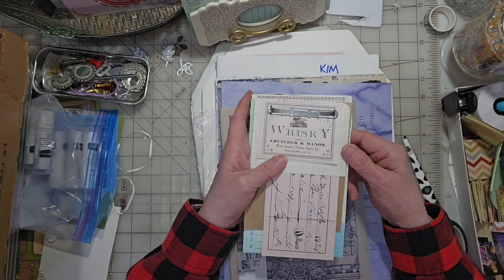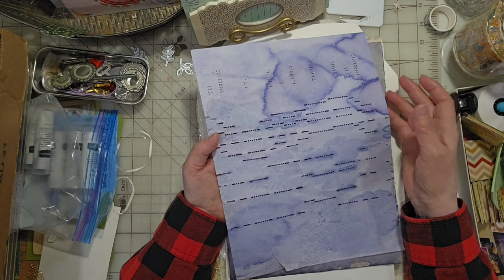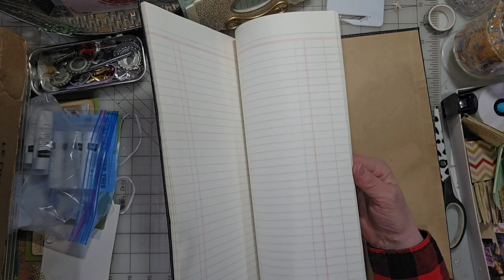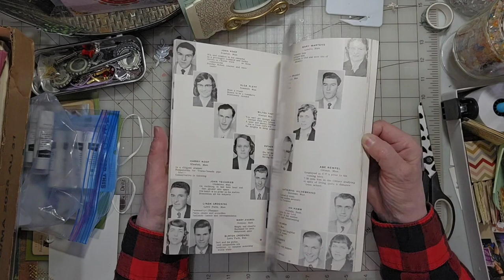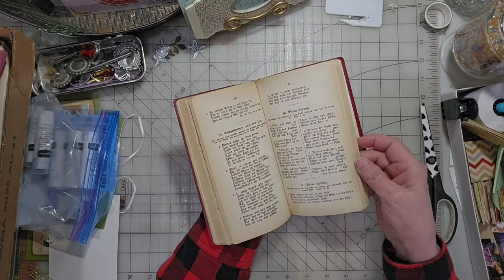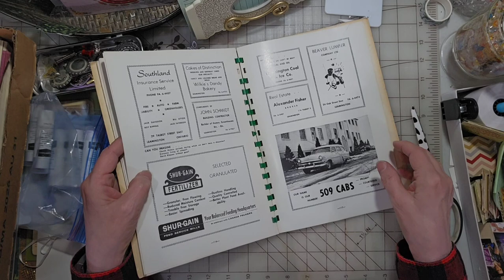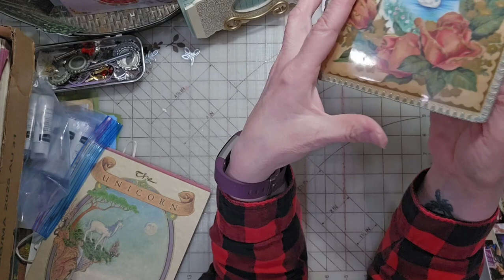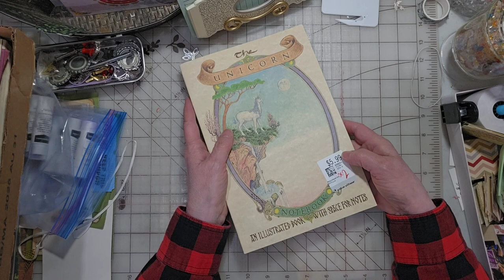Junk Journal Ideas - thriftycanucks Thrift hauls! MANITOBA Suitcase #2 Part 1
April 04/2024 Suitcase #2 Part 1 of the Manitoba Vacation adventure! meeting up with my friends and family in Manitoba and welcoming a new comer to the group: Hazel Anaka!
Join me on my adventures of thrifting, antiquing, garage sale-ing, and shopping in search of treasures and oddities to use for journal making. The videos will be uploaded for thriftycanucks using the hashtag. I will try to give you ideas of what to look for and how to use it. Some of the items will be listed in my website shop for sale and some will be given away in a variety of ways.

A special shout out to Hazel Anaka Design Hazel, Thank-you for a fun and creative time together!
A special shout out to Thelma Findlay:  Swan Lake Daydreams  @thelma6705 You are no doubt a partner in crime! And Thank-you to Samantha for your help in all of this too!

Visit Me Here:
Free Images: